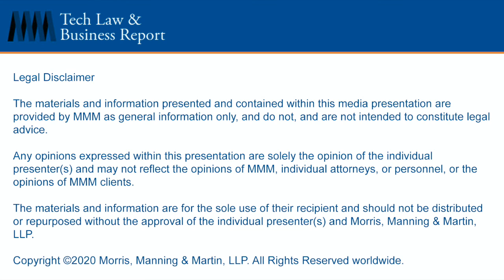MMM SE Tech Video Podcast | Ep. 146 - Emily Morris, Founder and CEO of Emrgy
In this episode, we speak with Emily Morris, Founder and CEO of Emrgy.

Emrgy designs and deploys modular, scalable hydroelectric solutions without the need for construction or dams. In just five years, Emrgy has sold and installed renewable energy projects with the City of Atlanta, Southern Company, and Denver Water to demonstrate distributed hydropower as an attractive alternative/compliment to solar and wind power.